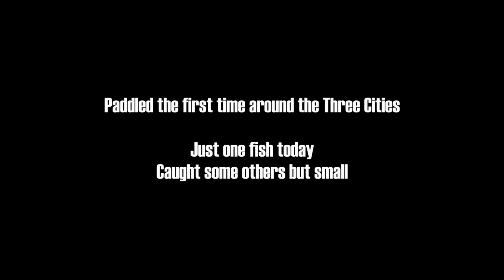Trolling & Touring around the Three Cities with a catch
Today video is paddling and trolling around the beautiful Three Cities located in the south of Malta (Cospicua, Vittoriosa and Senglea) It was an early morning started at 730am, for fishing wasn't a great day we had only one decent blue Runner and a couple of other common small fish which I didn't capture, headed out from Valletta port and for first time started Slow pitch jigging. Sea was a bit rough for this technique but i enjoyed it. next time will try in the early morning.